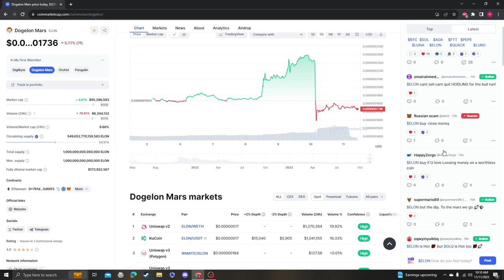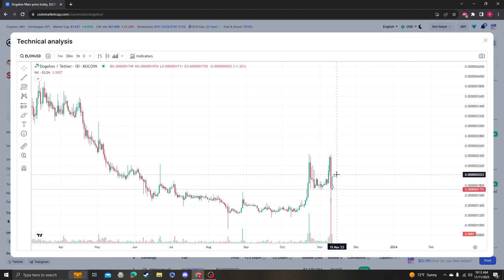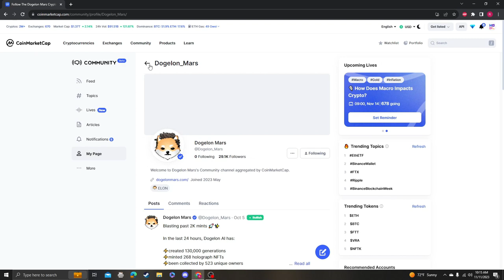Dogelon Mars, ELON NEWS UPDATE, LISTINGS AND ANALYSIS 11 11 2023